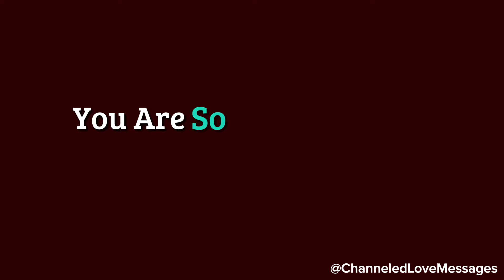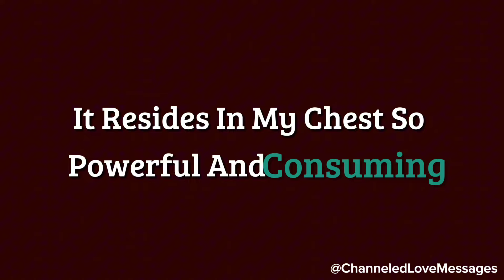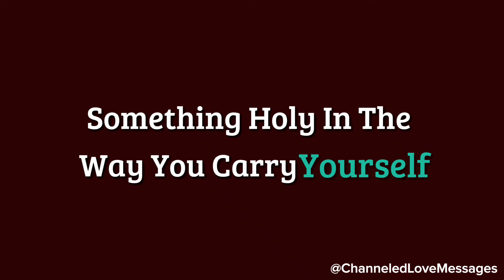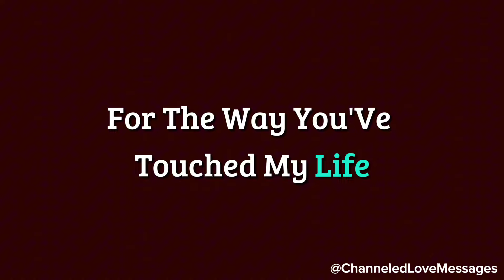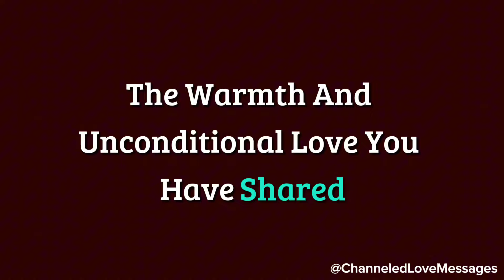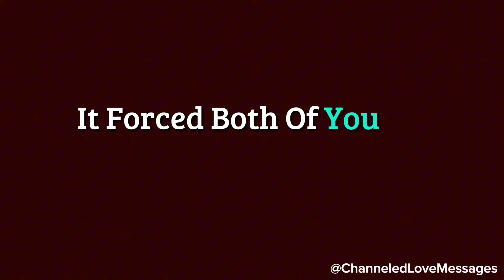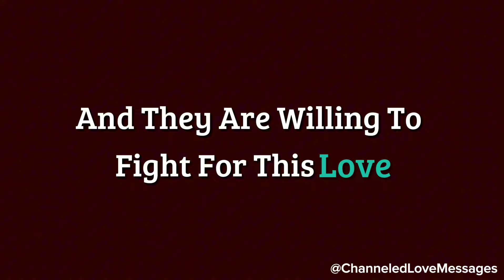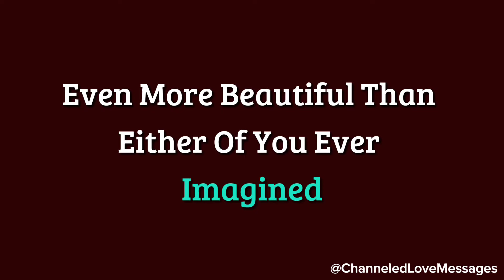There’s something about you, something undefinable, that pulls me closer every day...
There’s something about you, something undefinable, that pulls me closer every day...🤭❤️😘 channeled messages from your person